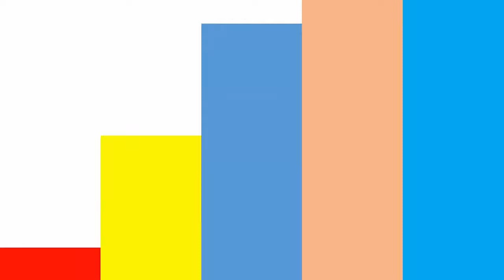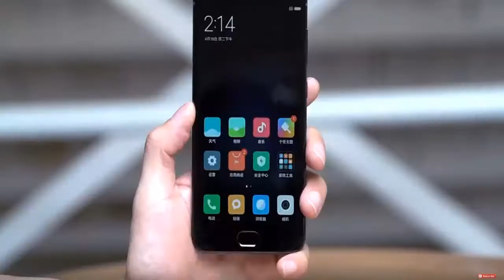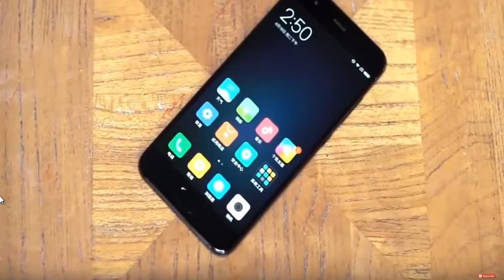Xiaomi Mi 6 Review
Xiaomi Mi 6 smartphone was launched in April 2017. The phone comes with a 5.15-inch touchscreen display with a resolution of 1080 pixels by 1920 pixels at a PPI of 428 pixels per inch.

The Xiaomi Mi 6 is powered by 2.45GHz octa-core Qualcomm Snapdragon 835 processor and it comes with 6GB of RAM. The phone packs 64GB of internal storage cannot be expanded. As far as the cameras are concerned, the Xiaomi Mi 6 packs a 12-megapixel primary camera on the rear and a 8-megapixel front shooter for selfies.

The Xiaomi Mi 6 runs Android and is powered by a 3350mAh non removable battery. It measures 145.17 x 70.49 x 7.45 (height x width x thickness) and weigh 182.00 grams.

The Xiaomi Mi 6 is a dual SIM (GSM and GSM) smartphone that accepts Micro-SIM and Nano-SIM. Connectivity options include Wi-Fi, GPS, Bluetooth, NFC, FM, 3G and 4G. Sensors on the phone include Compass Magnetometer, Proximity sensor, Accelerometer, Ambient light sensor and Gyroscope.